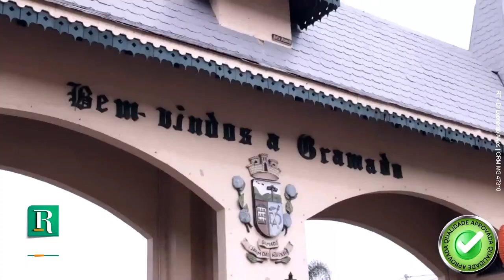[REAPRESENTAÇÃO] OS DONOS DA BOLA 06/03/2023